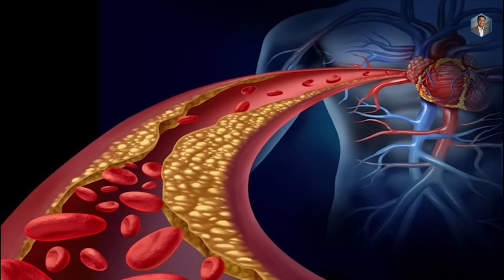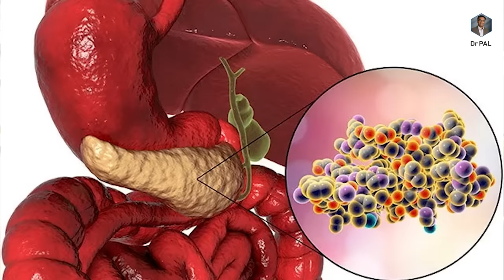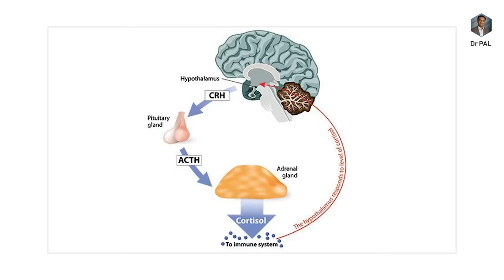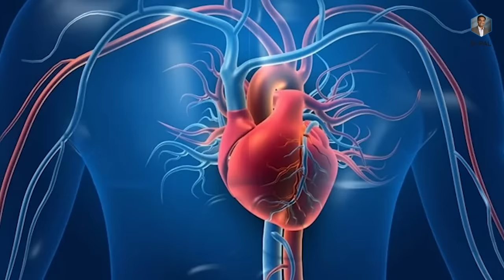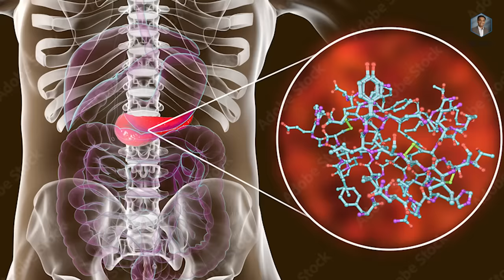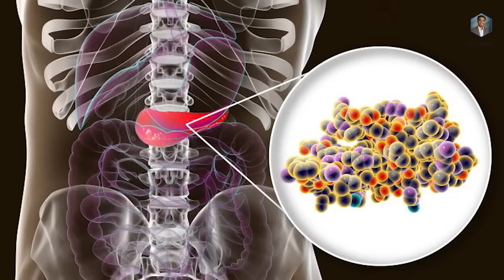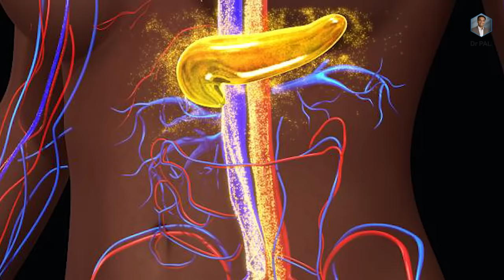The “underrated” reason of heart attacks | Dr Pal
Increasing rates of heart attacks - Why ?